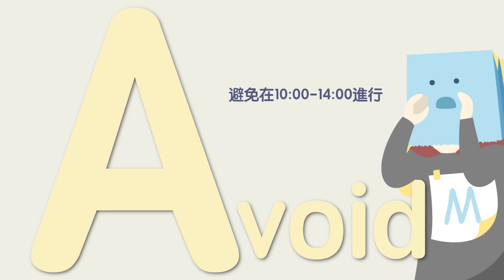防曬厚重怕長痘痘？醫師團隊教你怎麼做｜防曬實驗室【番外篇】How to protect acne-prone skin from UV (Eng Sub)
擦防曬防護很重要，但 … 長粉刺痘痘怕出油不透氣怎麼辦？MedPartner 教你正確觀念，ABC 口訣教你做好防曬又不傷皮膚，油肌夏季防曬不煩惱！

► 防曬實驗室 系列影片

► 更多 實測破解 影片

► 更多青春痘防曬知識

MedPartner團隊由一群專業醫師、藥師、營養師、化妝品配方師組成，希望透過實證科學精神，努力分享最正確的健康、美容、保養相關資訊。我們的內容製作，完全由 MedPartner 專業醫療團隊負責，拒絕任何業配。

這支影片是由 3000 多位熱心網友訂閱集資支持，並由多位專業醫師協同設計師共同完成！

您所看到的優質內容，並非真的免費，而是許多有心人替您買單了。台灣需要一個不帶商業置入，堅持實證醫學的醫療新媒體。如果您也認為這件事情重要，請把這些知識分享給更多人。或者只要一天不到 5 元的心意，就能和我們一起為台灣拼出世界最優質的中文醫療保健新媒體！立即加入